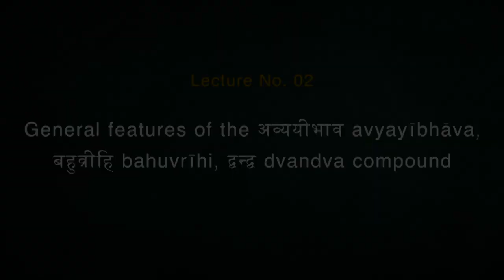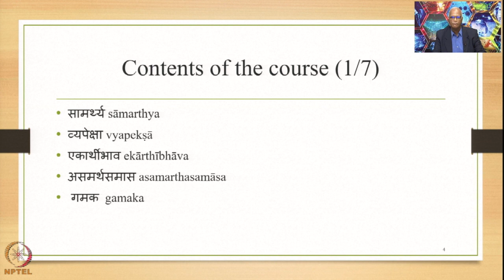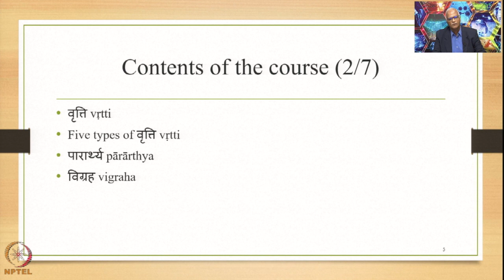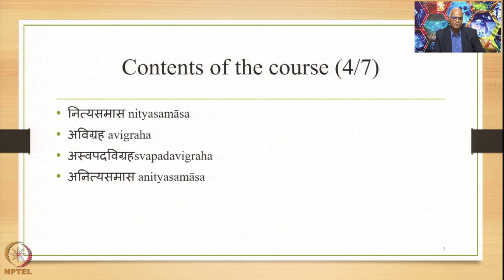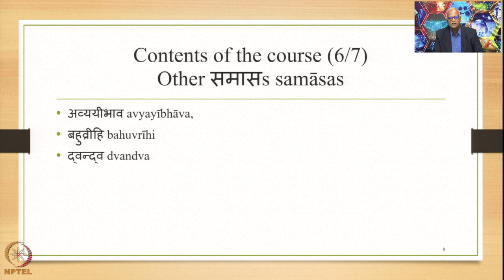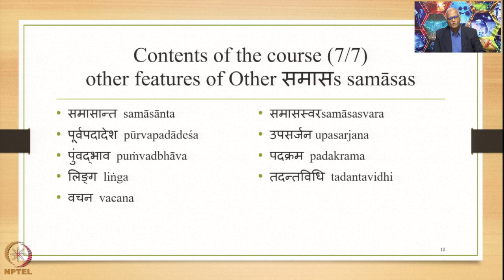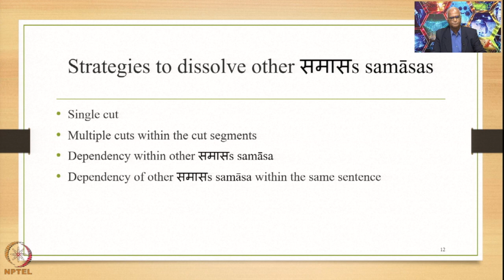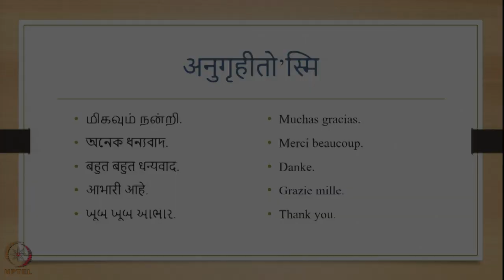Week 1 - Lecture 2 : General features of the अव्ययीभाव avyayībhāva, बहुव्रीहि bahuvrīhi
Lecture 2 : General features of the अव्ययीभाव avyayībhāva, बहुव्रीहि bahuvrīhi, द्वन्द्व dvandva compound